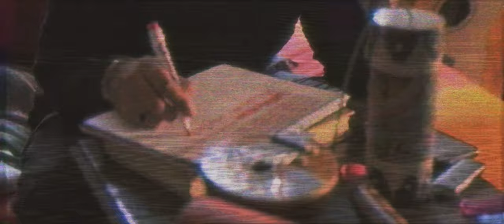Takatak - Flash Your Bones (feat. Talal Qureshi & Natasha Noorani)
Video directed by Zain Peerzada and Luke Azariah
Video produced by Flux Media

Produced by Talal Qureshi and Ali Suhail
Mixed and Mastered by Talal Qureshi